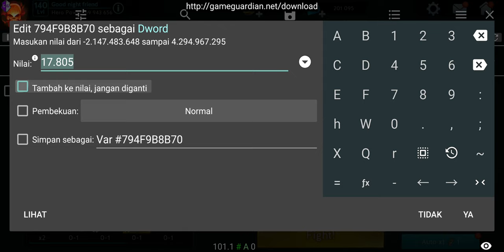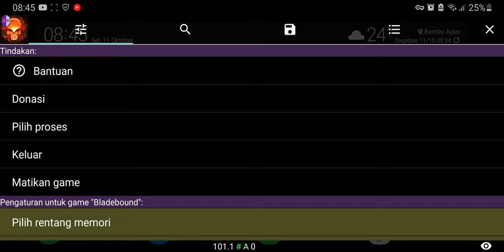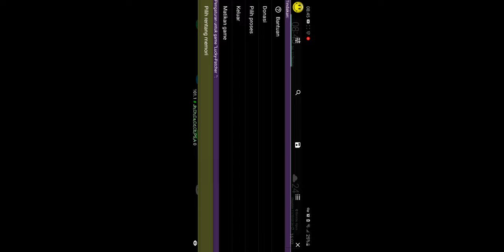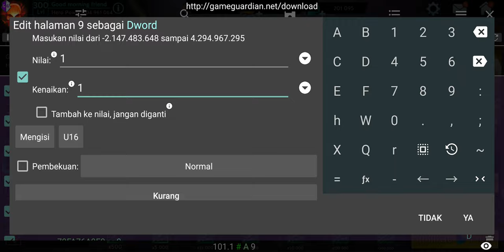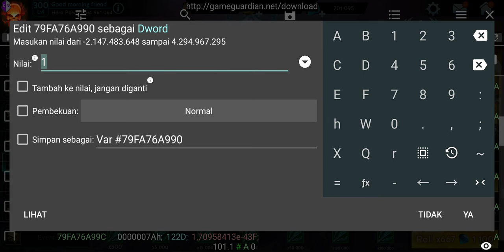bladebound upgrade gear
android games rpg 2022 bladebound upgrade gear